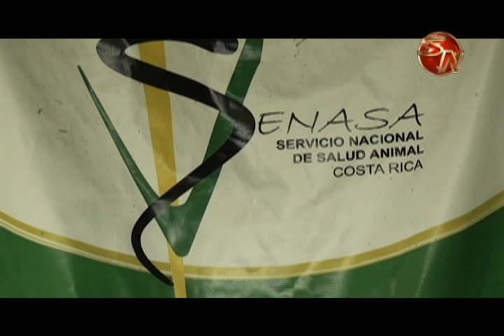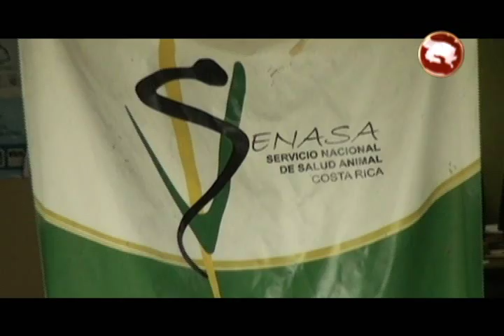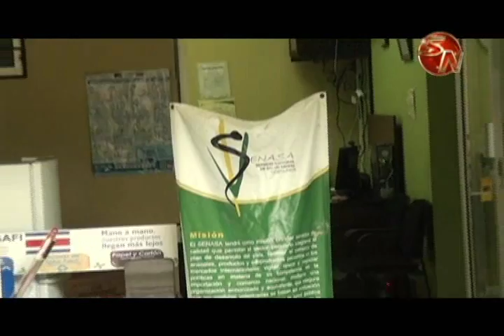Centro de Acopio de pescados y mariscos en Dominicalito está avanzado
Entre los meses de marzo y abril comenzaría el proyecto para que la Asociación de Pescadores de Dominicalito cuente con un centro de acopio para los productos del mar.